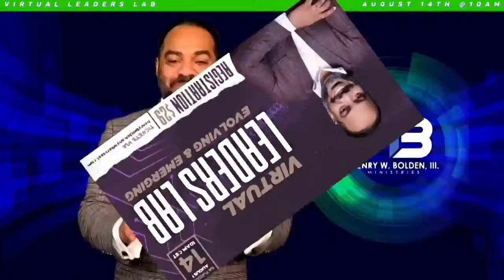11:15am Midday Service - Bishop Henry W. Bolden, III “I CHOOSE FAVOR”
11:15am Midday Service
Bishop Henry W. Bolden, III
Message: “I CHOOSE FAVOR”

Text: Text NHFWC to 54244
Mail: 1605 Robert C. Blakes, Sr. Drive